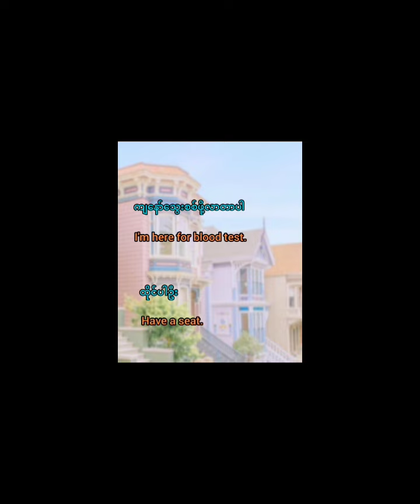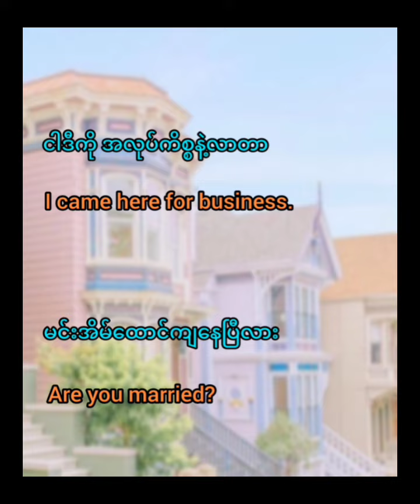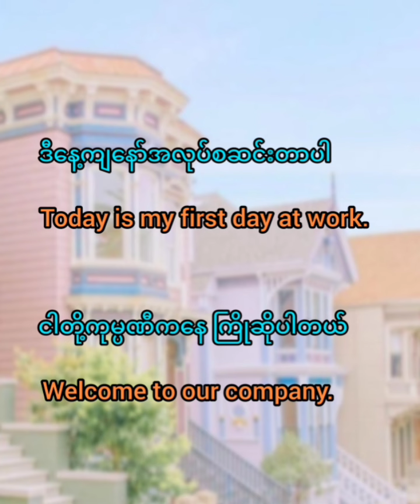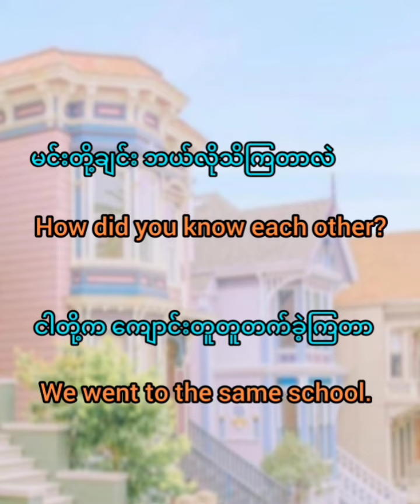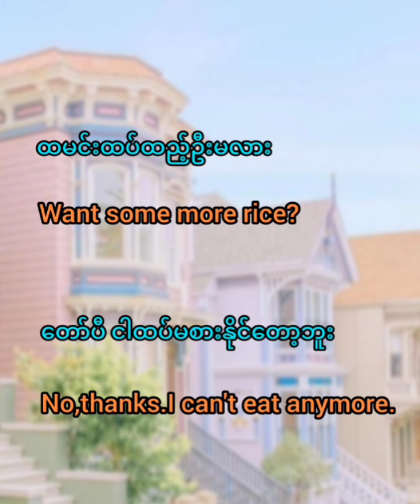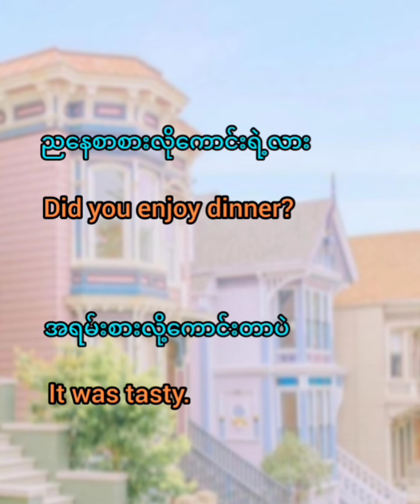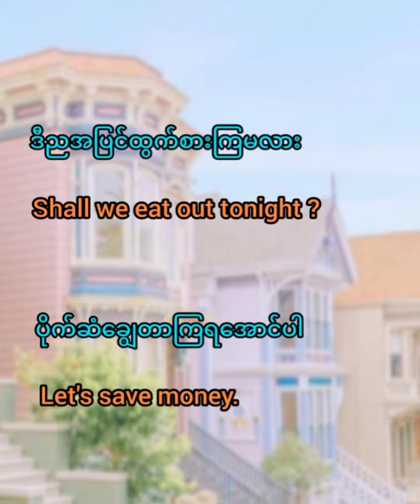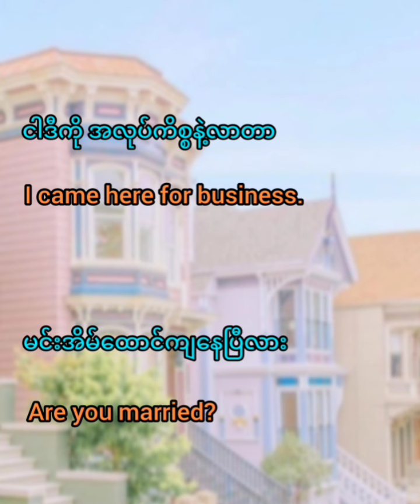🗣English Speakingအလွယ်ကူဆုံးလေ့လာမယ်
English Speaking